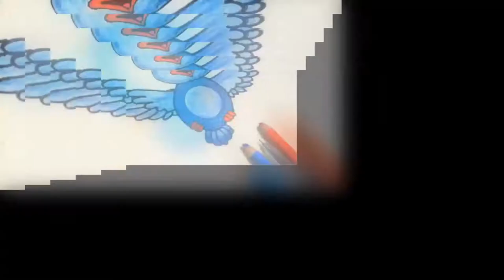How to Draw a Cartoon Fish Cute and Easy || cartoon fish for kids.